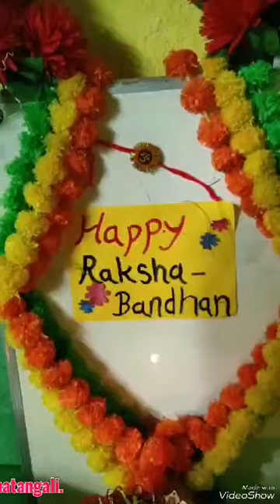2 September 2024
रक्षाबंधन 2024, सनराईज इंग्लिश स्कूल, भातांगळी